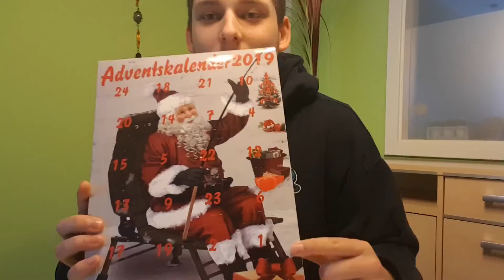Mein Angeladventskalender | Tag 01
Ich bin schon am ersten Tag begeistert vom Inhalt. Ich freue mich schon sehr auf die anderen Türchen und werde euch natürlich täglich Zeigen was drin ist.

Ich wünsche euch einen schönen ersten Advent ;)